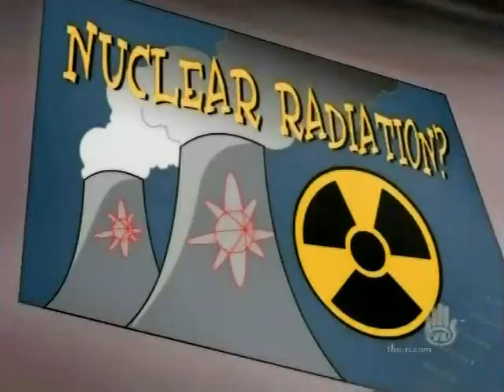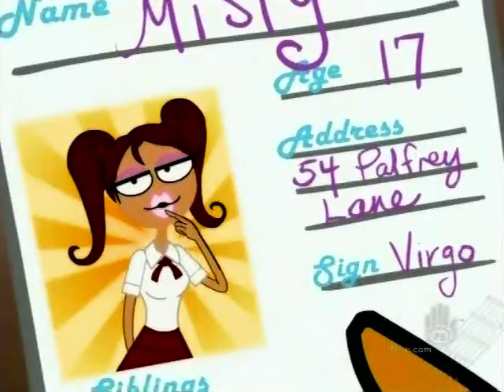o'grady cut the cord part 1 full episode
o'grady cut the cord full episode part 1 of 2